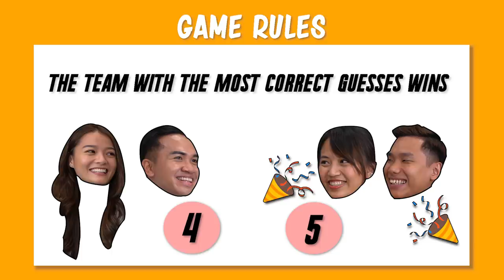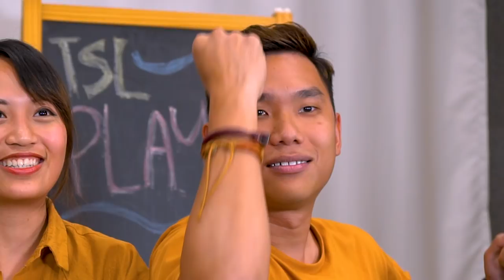TSL Plays: Password 2.0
(Click 'CC' to turn on subs!)

We bring back a game we last played over a year ago - Password! Faunia and Johndria go head to head this time... which couple will be in danger?

Filmed by:
Charmaine Sew